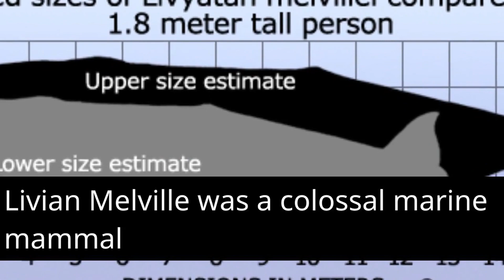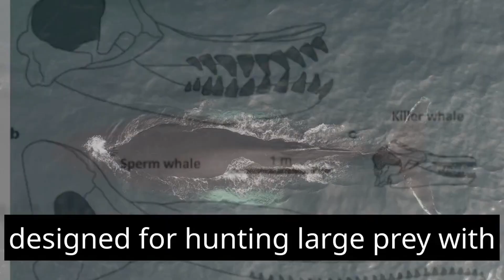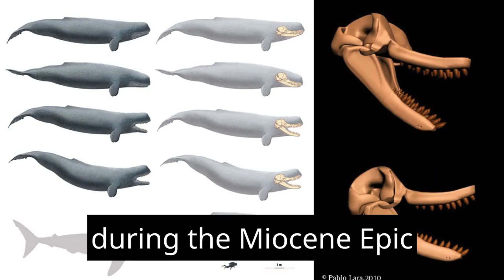This Prehistoric Sperm Whale Was A Leviathan ( Sea Monster )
prehistoric,prehistoric animals